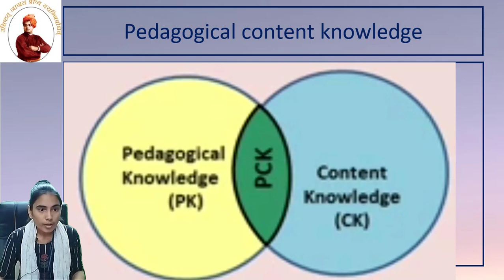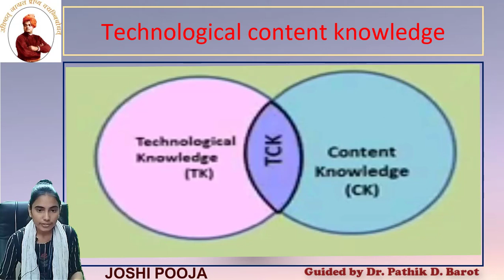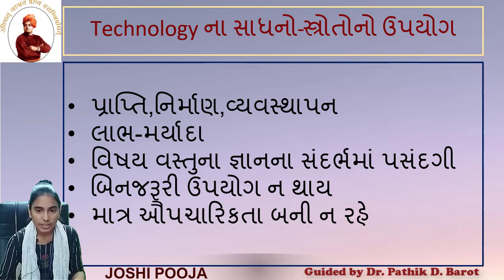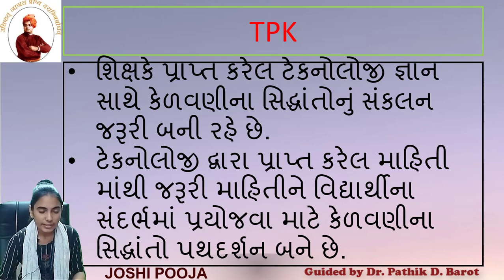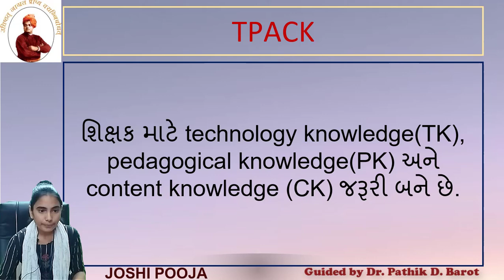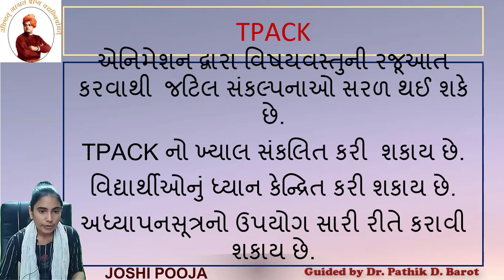CONCEPT OF PEDAGOGICAL CONTENT KNOWLEDGE (PCK) | JOSHI POOJA | ICT | B.Ed. | Education | Gujarati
CONCEPT OF PCK
JOSHI POOJA
B.Ed. Semester-III
IITE Subject - ICT in Curriculum